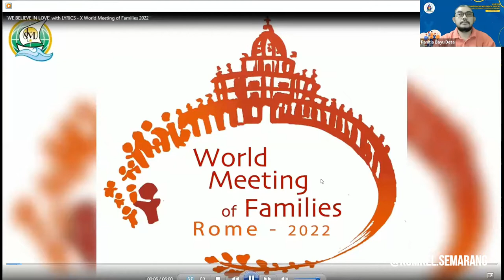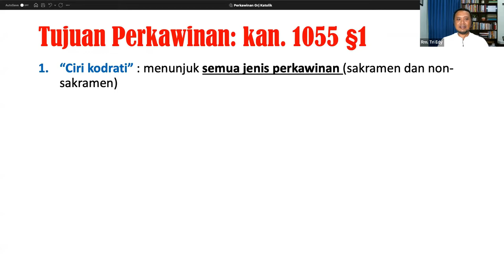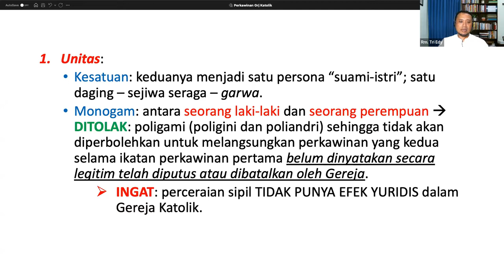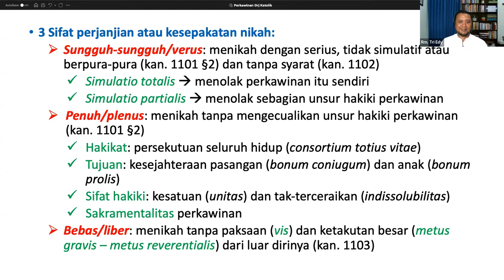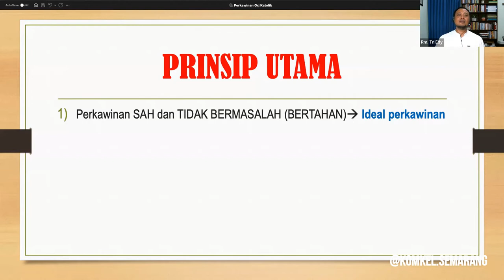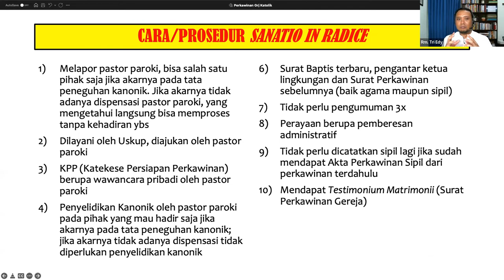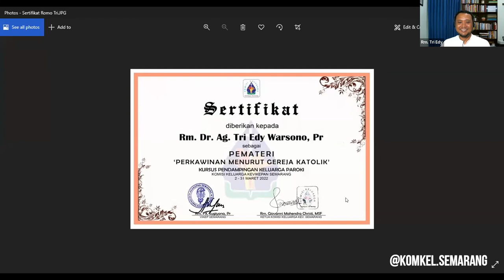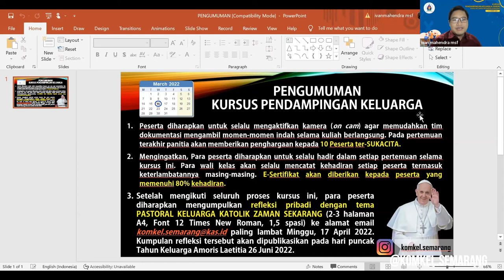PERKAWINAN MENURUT GEREJA KATOLIK | KURSUS PENDAMPINGAN KELUARGA PAROKI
Pertemuan Kelima
Perkawinan Menurut Gereja Katolik
Rabu 16 Maret 2022
Narasumber:
Romo Dr. Ag, Tri Edy Warsono, Pr